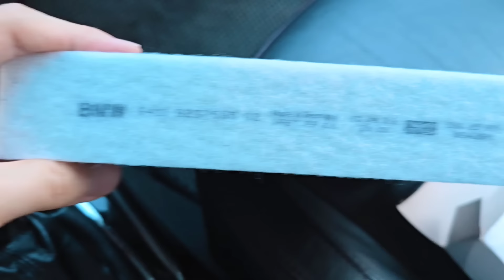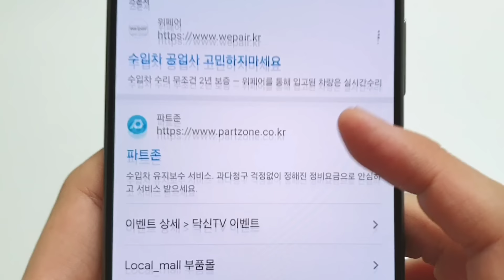이거 내 차에 있음 무조건 돌리세요! (한여름에 진짜 필수입니다)